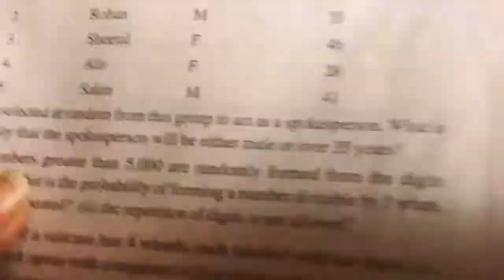CLASS 12 |Mathematics| Chapter 16 Miscellaneous Exercise